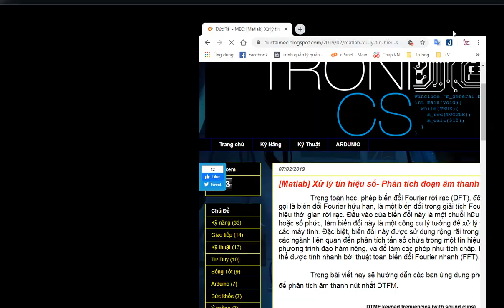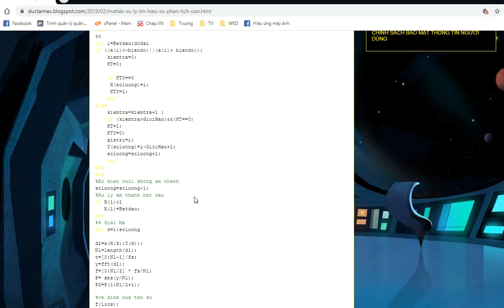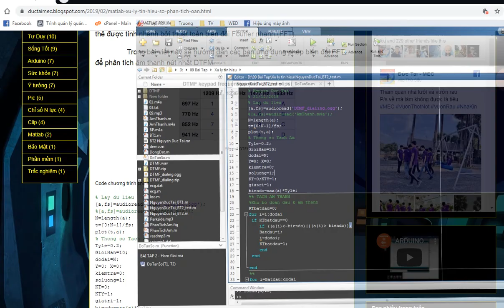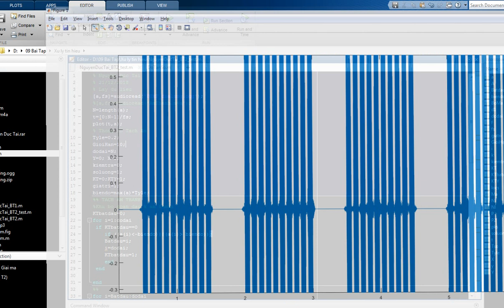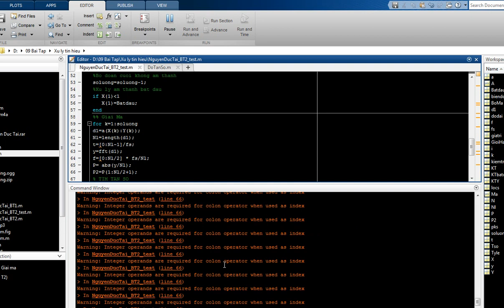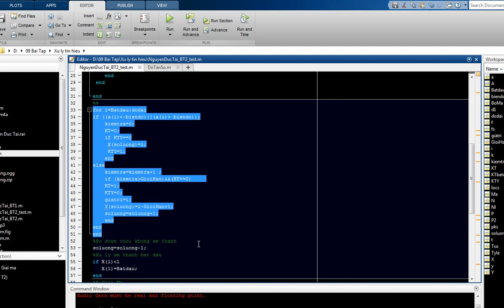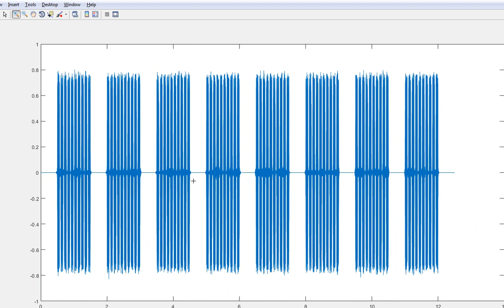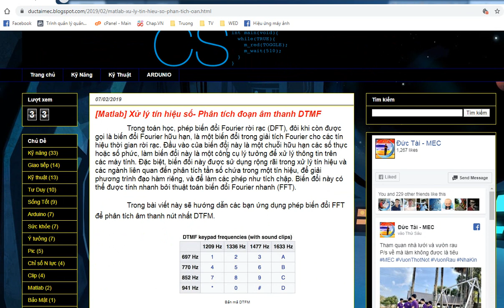[Matlab] Giải đáp Xử lý tín hiệu số- Phân tích đoạn âm thanh DTMF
Trong toán học, phép biến đổi Fourier rời rạc (DFT), đôi khi còn được gọi là biến đổi Fourier hữu hạn, là một biến đổi trong giải tích Fourier cho các tín hiệu thời gian rời rạc. Đầu vào của biến đổi này là một chuỗi hữu hạn các số thực hoặc số phức, làm biến đổi này là một công cụ lý tưởng để xử lý thông tin trên các máy tính. Đặc biệt, biến đổi này được sử dụng rộng rãi trong xử lý tín hiệu và các ngành liên quan đến phân tích tần số chứa trong một tín hiệu, để giải phương trình đạo hàm riêng, và để làm các phép như tích chập. Biến đổi này có thể được tính nhanh bởi thuật toán biến đổi Fourier nhanh (FFT).